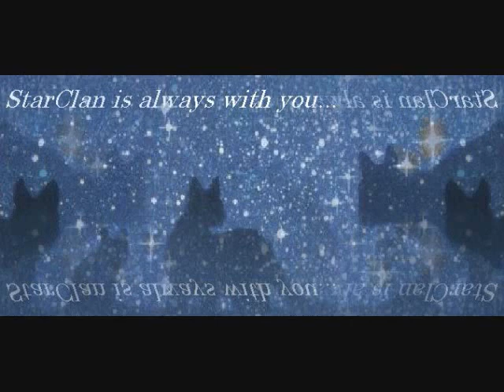StarClan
It took me about 45 minutes. Hope you Enjoy! StarClan from the Warrior Series... I will make other videos for the other clans. Maybe BloodClan and SkyClan, it depends. =)